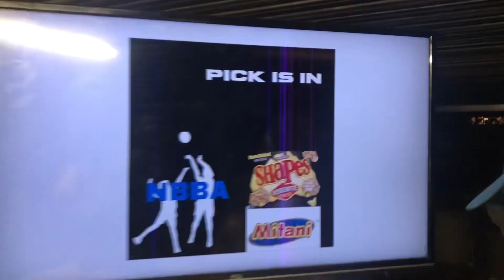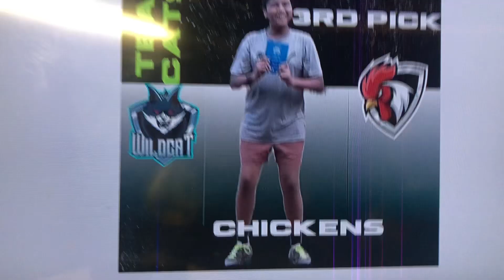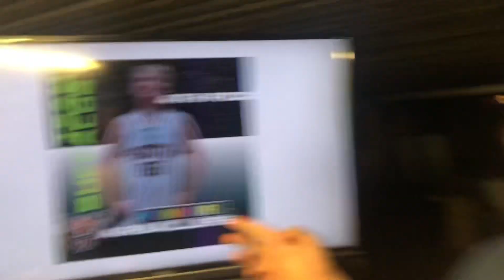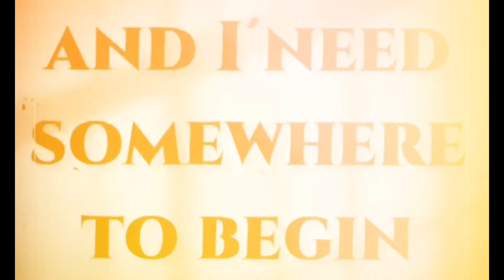Nbba all star draft live.